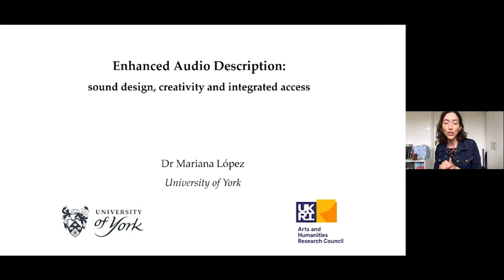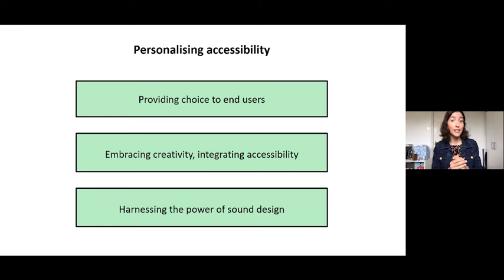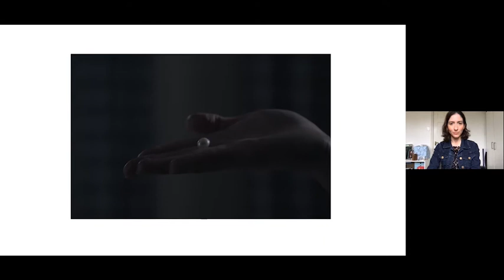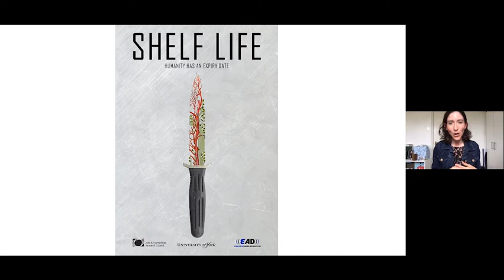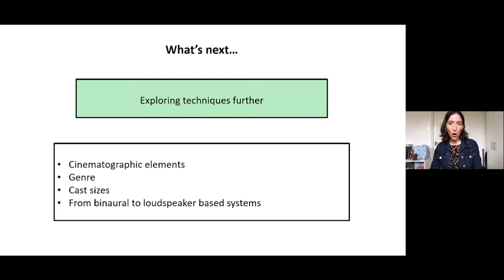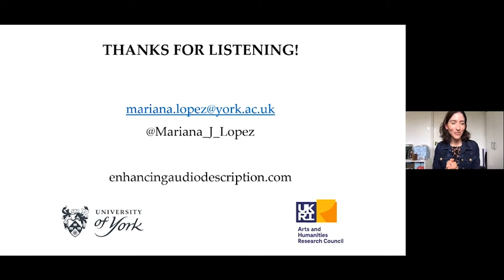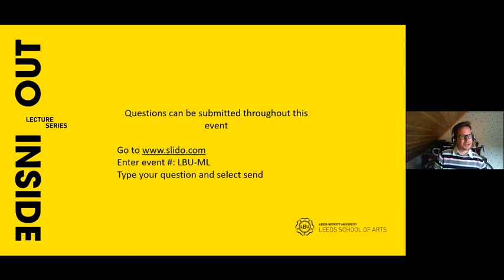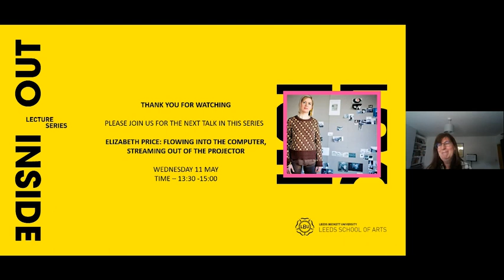Mariana López | Enhanced Audio Description | INSIDE / OUT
Leeds School of Arts presents Dr Mariana Lopez talk: Enhanced audio description: sound design, creativity and integrated access.